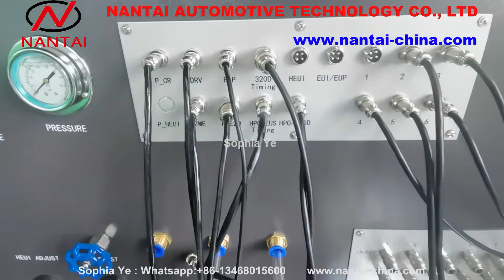3. nantai CR718 CAT320D pump testing- Multi-function Common rail HEUI, EUI EUP , HEUP test bench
sophia Ye